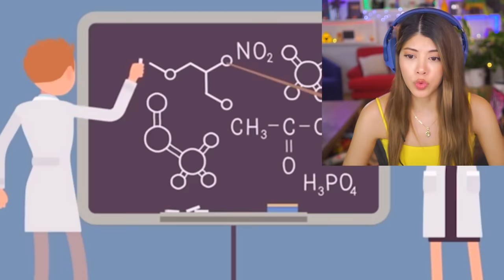Unusual “Teen Life” Riddles that mention Tik Tok too much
Hello fellow kids, Azzyland and I (Gloom) are here to crack the riddle code and test our brains. The principal is watching Tik Tok and doing weird pranks and we’re going to call out his lies.